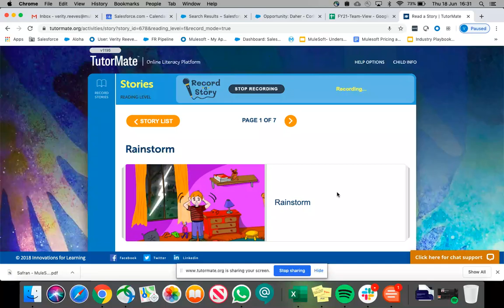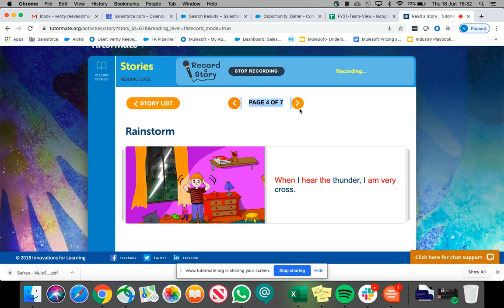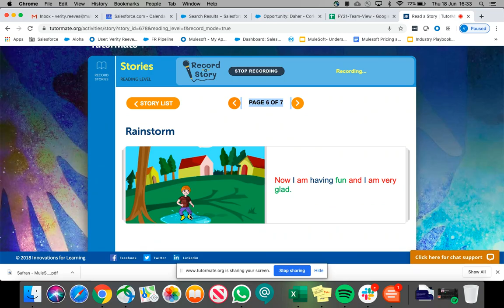Rainstorm | Bradford | Horton Grange Primary | White | Abdur--Rahman | Salesforce - London | Verity